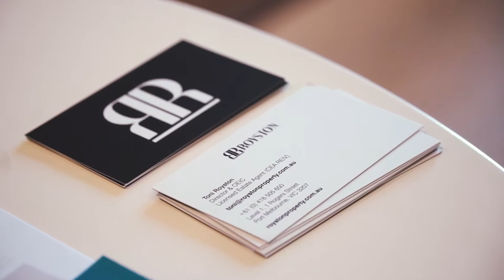RECORD AUCTION RESULTS - BUILDING DESIGN THAT SPEAKS TO THE FUTURE OF ENVIRONMENTAL RESPONSIBILITY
ROYSTON PROPERTY RECORD AUCTION RESULTS IN THE PARK - Sale of a 49 sqm one bedroom for $605,000 403/20 Peel Street Collingwood
The result was not only due to the amazing location, the boutique nature of the building but due to the design of the building offering a 7 star thermal rating and design that speaks to the future of being environmentally responsible. The luxury of hydronic clean heating, ceiling fans, 2.7m high ceilings, double glazing, cross ventilation all provides the best heating and cooling at a low cost to you and the environment.
 Luxury is not lost with Miele appliances, stainless steel bench tops, generous storage, quality joinery and responsibly sourced floorboards. View across Collingwood and the CBD added value but more important great coffee downstairs and rosemary to pick for the lamb roast from the residents garden.
Consider the value of the building design and the apartment when you buy

CALL TONI ROYSTON TO START YOUR PROPERTY JOURNEY 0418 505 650